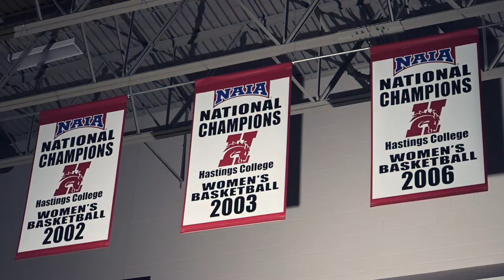Hastings College Women's Basketball - HYPE VIDEO 2020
Welcome back.

Thanks to everyone who helped with the project.
Directed by: Austin Uhlig
Producer: JStu Productions
Scored by: Dead Roze
Edited by: Austin Uhlig